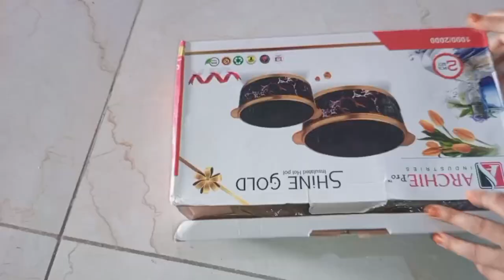Aj ki humne itni sari shopping||Bhutte ki testi recipe||@Noor_ki_duniya_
this is my channel @Noor_ki_duniya_ 😊
this channel is focused on cooking videos and vlogging
new blog 2023
new blog Madhya Pradesh
new vlog Punjabi
Asifa food and Indian vlogger
Rajasthani vlogger Saina
Masala kitchen
Afroze kitchen vlog
Naziya Shaikh Indian vlogger
Bulbul life style and Indian vlogger
Naaz house wife and Indian vlogger
Indian vlogger Somali
MA ye kese banaye